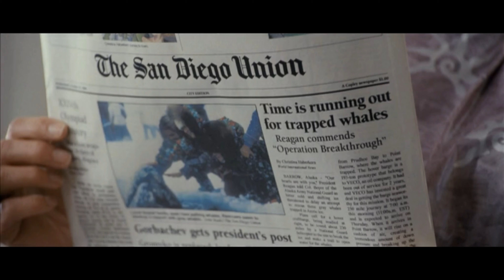Big Miracle 2012 - Review | Everybody Loves Whales | Big Miracle Review in Hindi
Big miracle Movie Review. Big miracle Hindi Review. Big miracle. Big miracle 2012. Big miracle 2020.